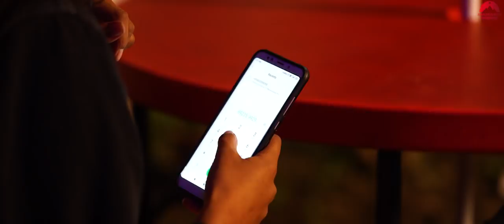PAHAD SE HOON|| Full Video ||Himalayan Beats|| Original Song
Himalayan Beats presents
*Pahad Se Hoon* in Association with The Pahadi Pixel❤❤❤❤❤
          This is the beautiful chemistry shown between music & mountains
Song-Pahad Se Hoon
Singer&Lyrics-Pawan Singh Airy
D.O.P. & Edit - Deepak bafila & Navneet Singh
Poster -RICHY❤
Starring- Neha, Pawan & Rohit
Drone-Ravi Dev(Hill Top Studio)
Assistant cameraman- Deepu(Shikari Bhai), Namish rawat & Jeet Bisht
Supportive team-Virendra Danu,Bhupesh Garia, Priyanka ghasyal,Harshita, Deepak danu,Harry goswami, Priyanka , Pooja Papola & Chandani bafila
Our Special thanks to- Mr. Pankaj Garia & Vatika Restaurant Bageshwar